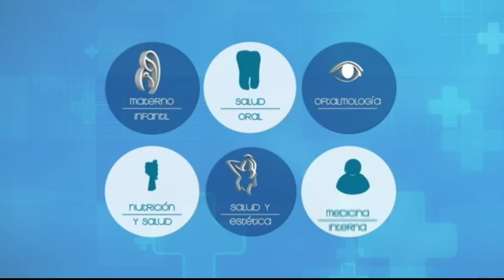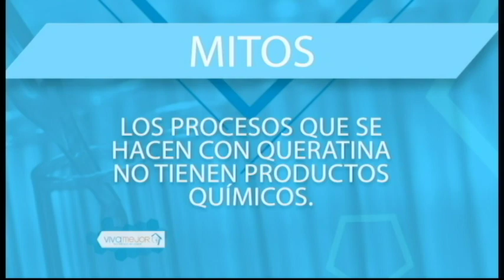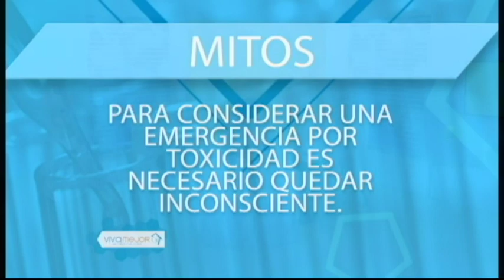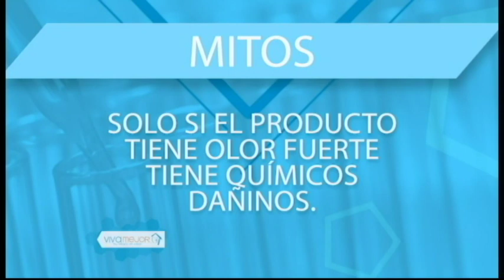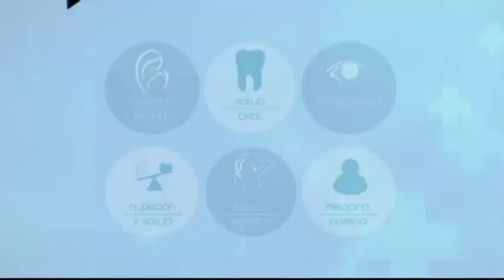VIVA MEJOR | 30-08-2018